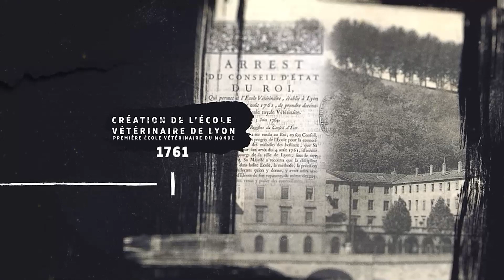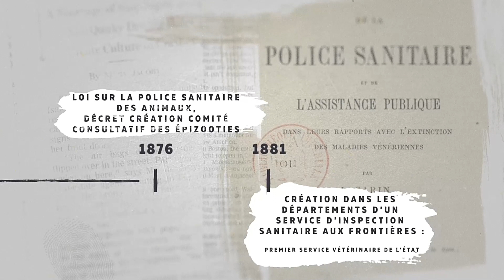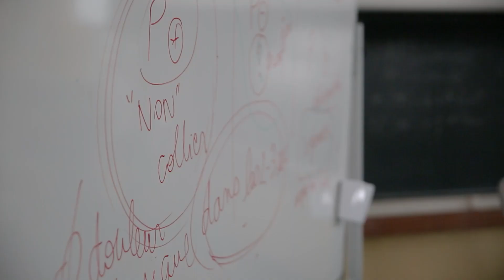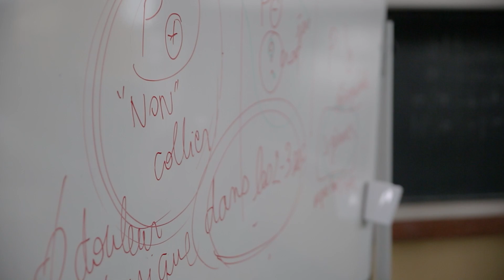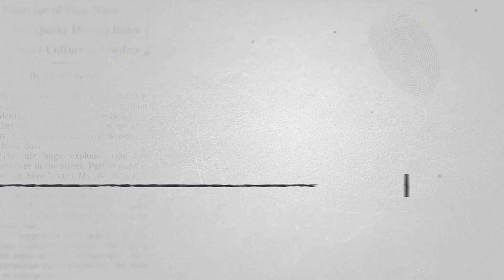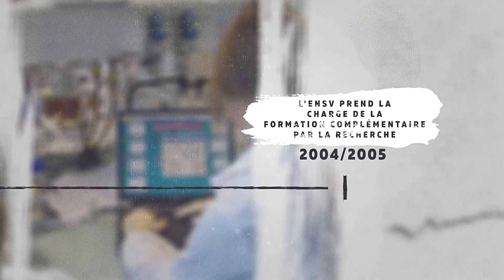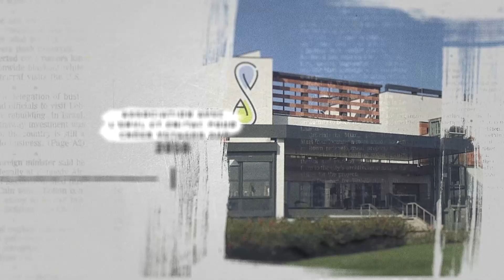50 Ans de l'ENSV-FVI - Chronologie de l'école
Ce film, spécialement réalisé pour commémorer le 50e anniversaire de l'ENSV-FVI, offre un voyage captivant à travers l'histoire, les origines, et le développement de notre école. Vous plongerez dans les fondements de l'ENSV-FVI et découvrirez le parcours remarquable des inspecteurs de santé publique vétérinaire.